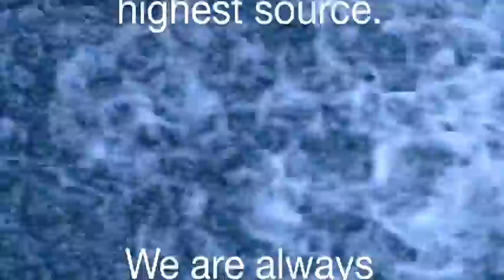ONE MINUTE WONDER 3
ONE MINUTE WONDER  3.   Part of a series of one-minute videos with text.      By Louise Oliver.     Music by Clive Bell.

The life energy running through our bodies, filling our cells, is from the highest source.  We are always surrounded by a loving and protective presence.  May we be inspired to live with delight and joyful creativity all of our days.  May our every act be filled with divine vitality.